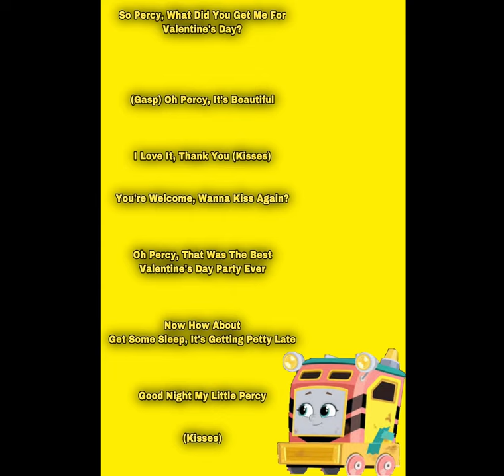Sandy’s Lines for MaxwellTheTrain Fan’s Girlfriend Charlotte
Hey MaxwellTheTrain Fan Here are Some Voice lines for you’re girlfriend